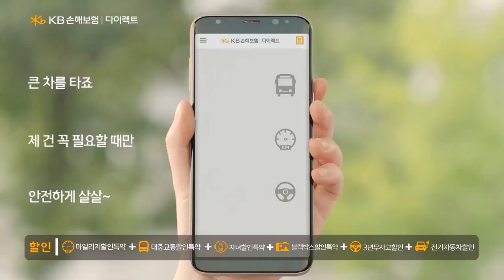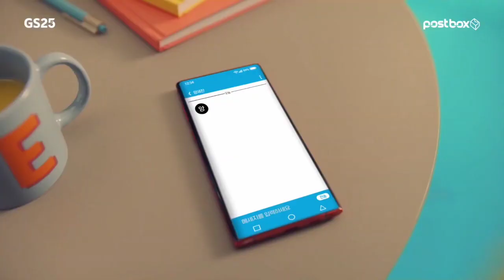Jeon Somin's CFs